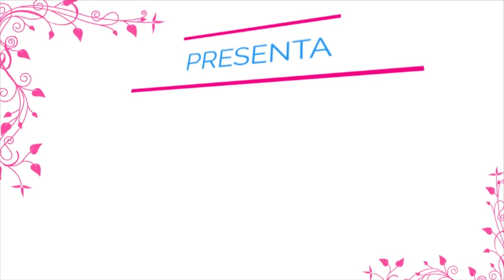Val Vibrata Life "DETTO TRA NOI" Intervista alla responsabile energie WWF, Fabrizia Arduini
Per VVL, il VideoMagazine di Val Vibrata Life , Giovanna Frastalli intervista la responsabile dell'energie WWF, Fabrizia Arduini.